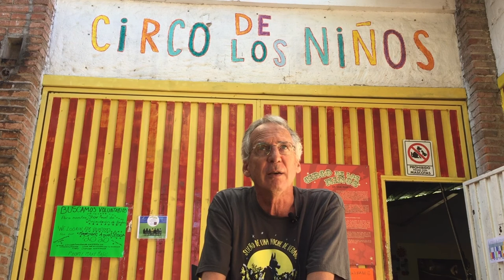L'amitié entre le Québec et le Mexique vue par Gilles Ste-Croix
Témoignage de Gilles Ste-Croix, cofondateur du Cirque du Soleil et fondateur du «Circo de los Niños» au Mexique.